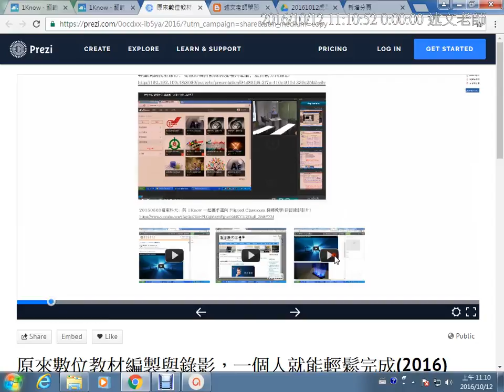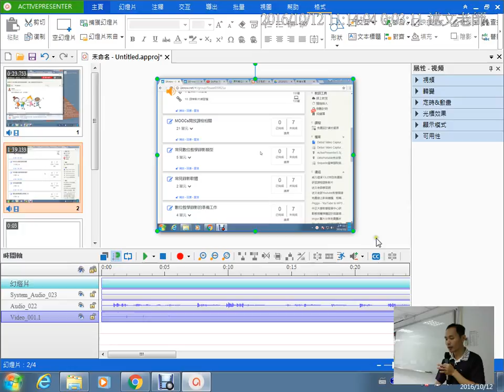05：ActivePresenter錄製、剪輯聲音